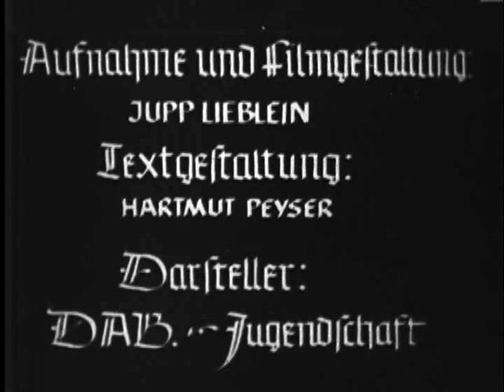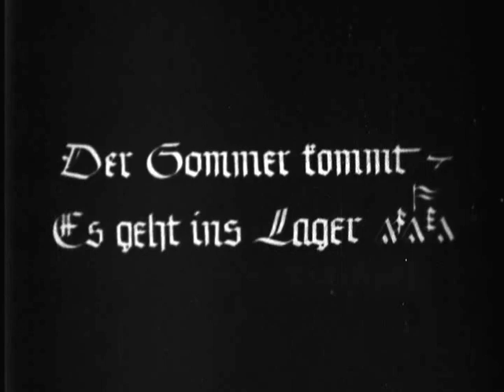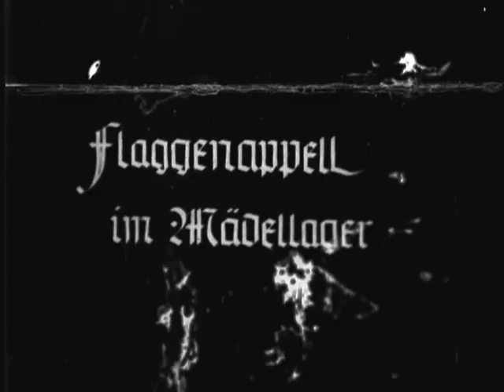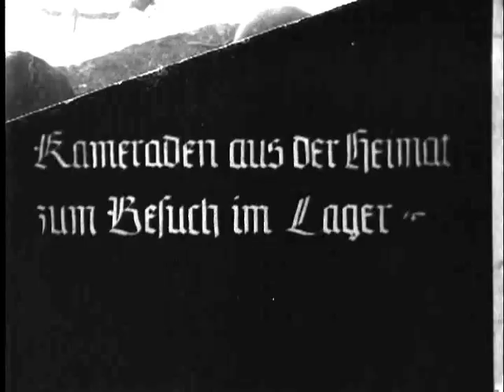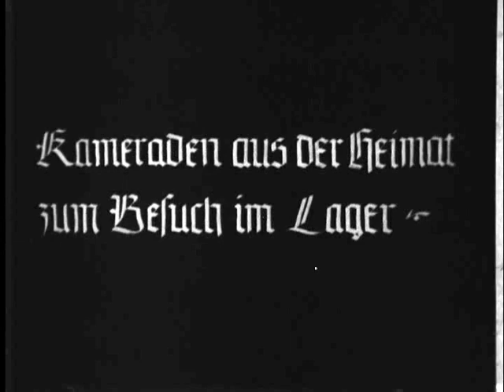Ein Film Vom Leben Und Treiben Der Dab Jugend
Boys and girls in uniform at the German American Vocational League building in New York City and at Camp Bergwald.
National Archives and Records Administration - ARC Identifier 37487 / Local Identifier 131-B-7 - EIN FILM VOM LEBEN UND TREIBEN DER DAB JUGEND - Office for Emergency Management. Office of Alien Property Custodian. (04/21/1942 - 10/14/1946).